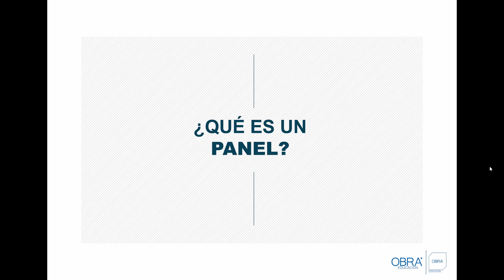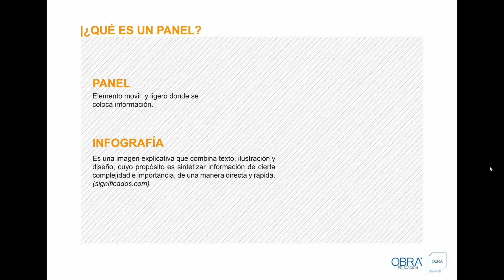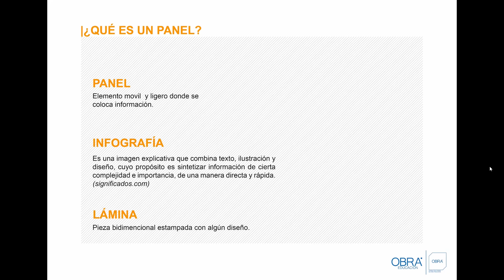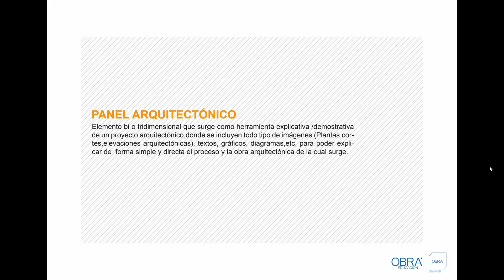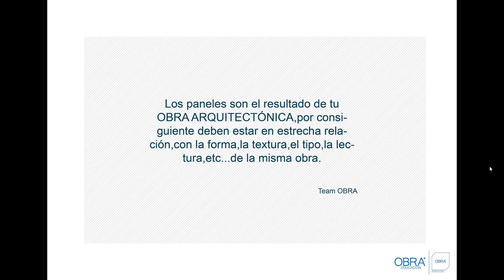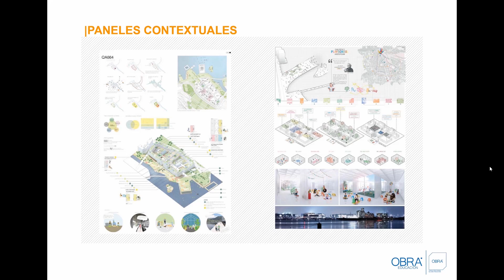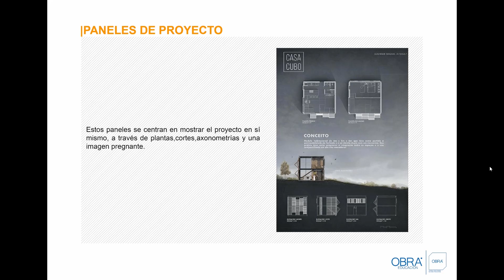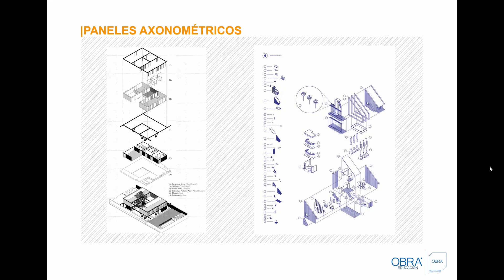|CAP 01|¿Qué es un Panel? | Paneles arquitectónicos -1/11| OBRA A&C |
1er DESIGN TALK.
Fue una charla de diseño que brindamos en nuestro  FB (Obra arquitectura y construcción),que nos permitió ahondar en el diseño,el arte,la arquitectura,para poder explicar el uso y composición de esta herramienta que viene a ser le panel arquitectónico.

Los capítulos son los siguientes:
CAP 01- ¿Qué es un panel?
CAP 02- ¿Qué es un panel?
CAP 03- ¿Qué es un panel?
CAP 04- ¿Qué es un panel?
CAP 05- ¿Qué es un panel?
CAP 06- ¿Qué es un panel?
CAP 07- ¿Qué es un panel?
CAP 08- ¿Qué es un panel?
CAP 09- ¿Qué es un panel?
CAP 10- ¿Qué es un panel?
CAP 11- ¿Qué es un panel?

NOTA: Si bien todos los paneles que utilizamos para esta charla lo descargamos de PINTEREST,creemos necesario ,si alguien conoce a los autores,que nos brinde sus información para poner los créditos necesarios.
Gracias.